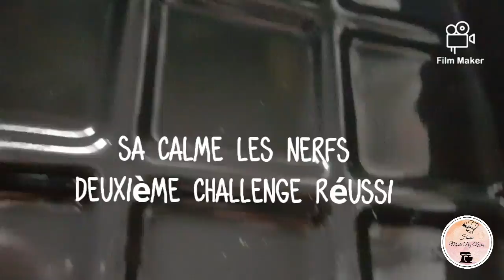Les moules guy demarle arnaques ? Je test pour vous avec recettes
Défi moule tablette de chez guy demarle

Si vous aussi vous voulez commander et profiter de l'offre -5€ sur votre première commande mais il faut entrer en contact avec elle , renseignements et recettes gratuites pour vous aider à utiliser vos moules . Contacter là via Snapchat , elle est très réactive et bonne conseillère 👌.

Si vous achetez sur le site mettre en conseillère  Madame el ghouch maryam .

Son Snapchat : melouma.1
Code conseillère : GP00023440

Recette gâteaux :
4 œufs
8 c.a.s de sucre
8 c.a.s de farine ou 4 grosses bombées
8 c.a.s d'huile
8 c.a.s de lait
1 sachet levure chimique

crème :
250 g mascarpone
10 cl crème liquide
sucre selon votre convenance

Nougatine :
1 bol de sucre
1 demi bol de graines de sésames
Faites fondre votre sucre sans y toucher à feu moyen et une fois votre sucre fondu mettre les sésames.

Snapchat et instagram : homemadebynora